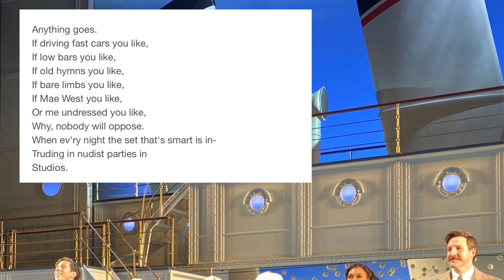Anything Goes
Cole Porter